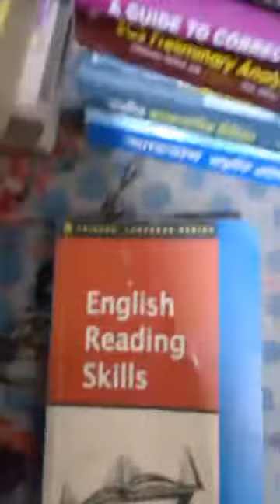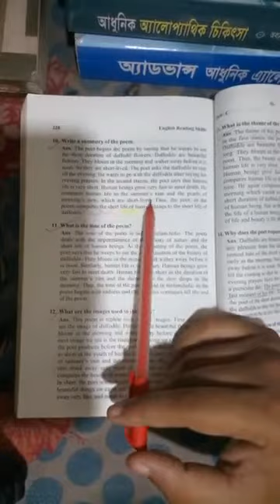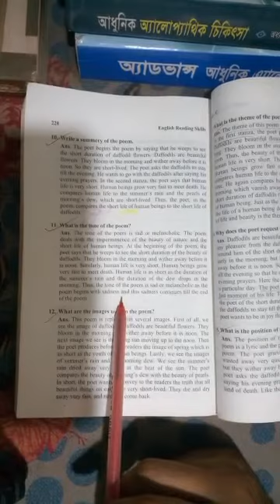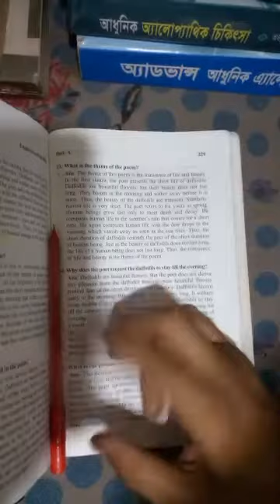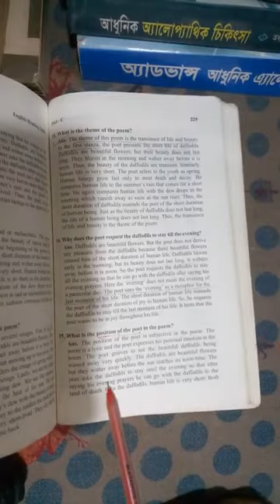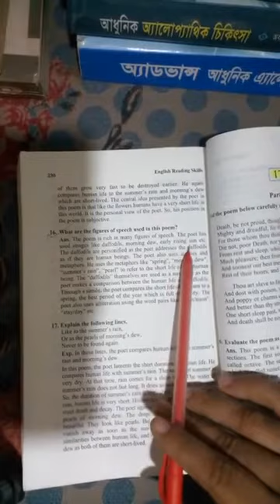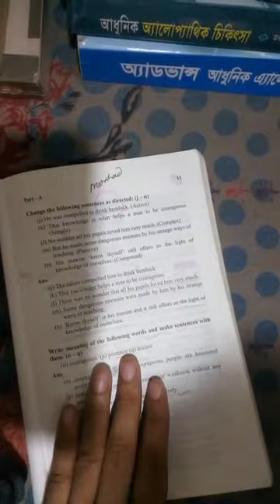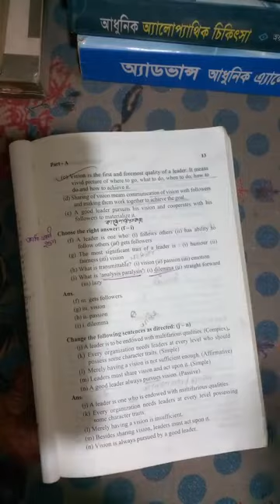To Daffodils Poem Summary Theme Tone Full Bangla Analysis Facebook Live Class EPP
Part C
🔰To Daffodils - Robert Herrick
🔸Summary
🔸Theme
🔸Tone
🔸Poet's Attitude
🔸Images
🔸Figure of Speeches